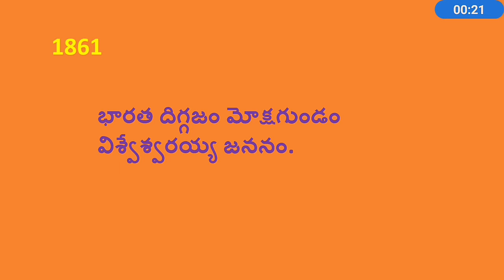చరిత్రలో ఈరోజు... 15 సెప్టెంబరు